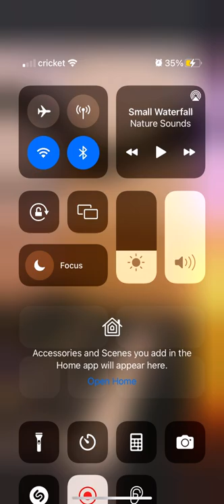Grandpa FA PIFELETI MOIMOI❤️